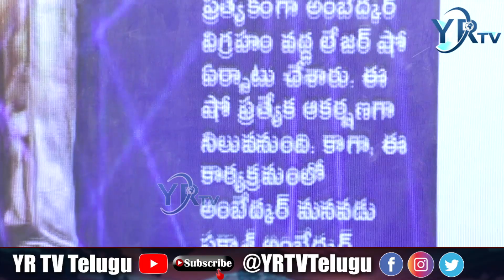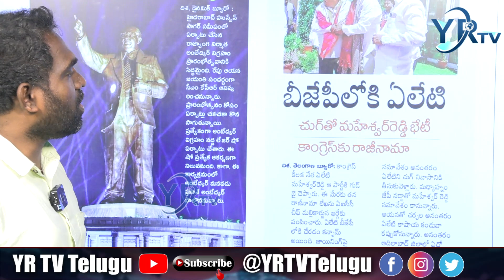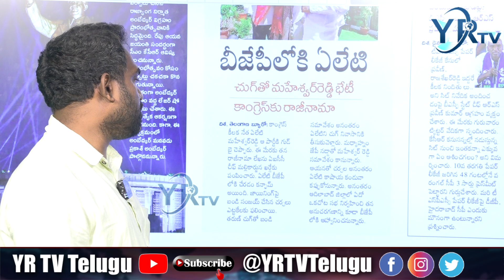బిజెపిలోకి చేరిన ఈ నేతల వల్ల లాభమేంటి || Alleti Maheshwar Reddy Joins BJP || YR TV Telugu